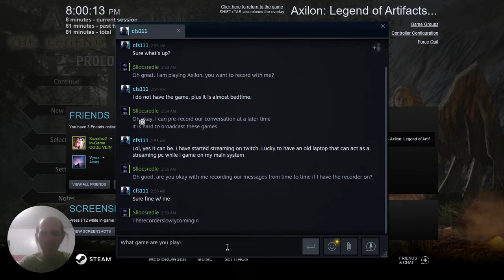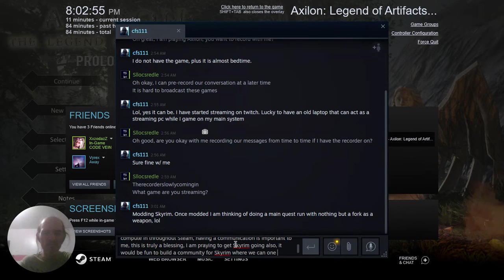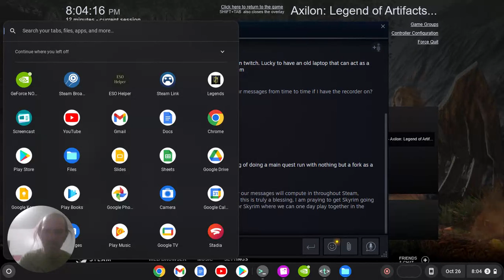Pre-game 105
Game prep for online play within the community of Steam